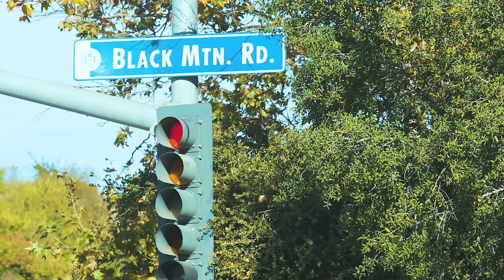Off the 56 - Torrey Meadows Park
Highlighting the Torrey Meadows Park in the San Diego neighborhood of Torrey Highlands. The park is located on Torrey Meadows Drive just behind Westview High School. The park was delayed about 5 months due to the rains we had over the winter.